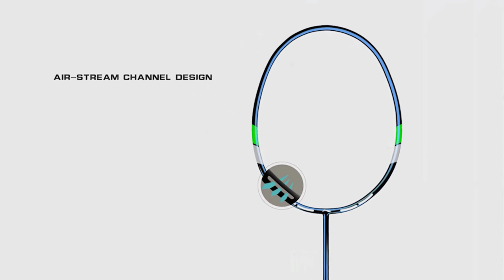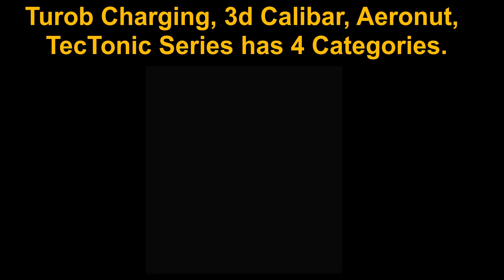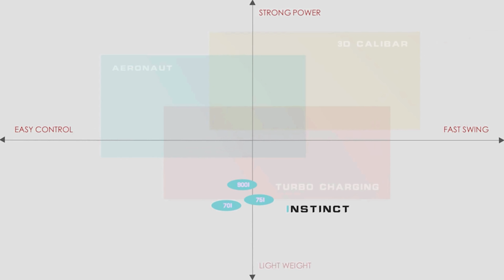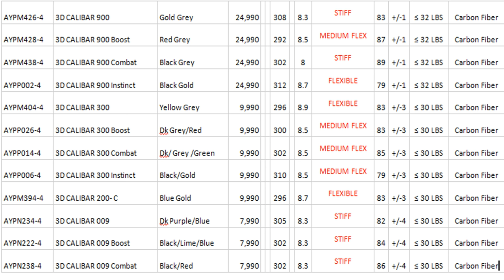Top 4 Badminton Racket Series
Hello Everyone,

My name is Shourya Kant Sahu and in this video, I m going to tell you the Top 4 Li-Ning Badminton Racket Series and those are TurboCharging, 3D Calibar, Aeronaut, TecTonic, and have 4 Categories in each series Drive, Combat, Boost, Instinct so watch the full video to get to know which series n category is best for you.

Buy Badminton Racket

🏸 Under 500
1.  Yonex ZR 100 Light
2. Li-Ning XP- IV
3.  Li-Ning XP 2020
4. Li-Ning Smash XP PRO

🏸 Under 1000
1. Li-Ning G-TEK GX
2. Apacs Power Concept 933
3. Li-Ning XP 901 PV
4. Yonex GR 303
5. Li-Ning Mega Power

🏸 Under 1500
1. APACS Turbo Power 999
2. Li-Ning Turbo X 70 G4
3. Li-Ning SS-G5
4. Yonex Nanoray 7000I

🏸 Under 2000
1. Apacs Z-Ziggler
2. Li-Ning G-Force Superlite 3700
3. Yonex Nanoray Light 18i
4. Yonex Arcsaber 71 Light
5. Li-Ning G-Force Superlite Max 9(New)
6. Li-Ning Turbo 99
7. Yonex Astrox Smash

🏸 Under 2500
1. Li-Ning Air Force 77 G2
2. Yonex Muscle Power 55
3. Yonex Muscle Power 33 lite
4. Apacs Vanguard 11
5. Yonex Nanoray 70 lite

🏸 Under 3000
1. Li-Ning Wind Lite 700
2. Li-Ning IGNITE 7 (new)
3. Yonex VOLTRIC 0.6DG Slim
4. Yonex Astrox FB

🏸 Under 4000
1. Li-Ning Gforce Extra Strong 9000
2. Yonex Voltric 0.7DG
3. Li-Ning Wind Lite Steal
4. Li-ning 3D Caliber X Combat (NEW)
5. Li-Ning Turbocharging Z(NEW)
6. Yonex Astrox 6

🏸 Under 5000
Yonex Astrox 7DG
Yonex Astrox 5FX

🏸Under 6000
YONEX Duora 77
Li-Ning 3D CALIBAR 300

Yonex Arsaber 6600
Yonex Nanoray 9900
YONEX Arcsaber 7
Li-Ning Windstorm 72
Li-Ning Windstorm 74

Yonex Duora 10
YONEX Voltric Z force II
Yonex Duora Z Strike
Yonex Arcsaber 11
YONEX Astrox 99
Yonex Astrox 99 pro
Yonex Astrox 100ZZ
Astrox 88D PRO
Li-Ning Aeronaut 9000C